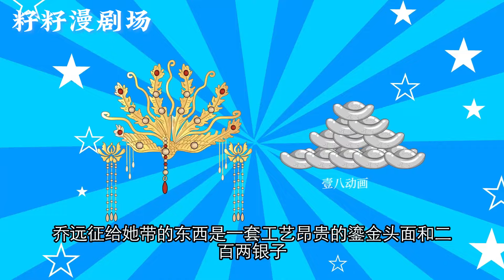🔔🔔🔔 連載【歡喜冤家之先婚後愛】大婚當日，新郎和新娘全部都被替換了，雙方卻毫不知情，主打一個新婚盲盒！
穿越、種田、逆襲、大女主動畫不停更！
內容均為原創或簽約，嚴格遵守版權法規~
美女們如果看的開心，請大家多多支持！
祝美女們暴瘦、暴有錢~
關注籽籽！ 訂閱點一點，好漫立刻來！

壹八动画